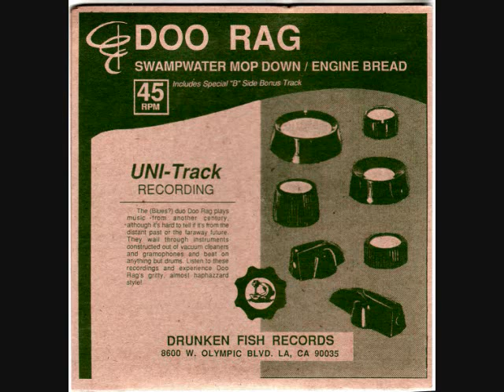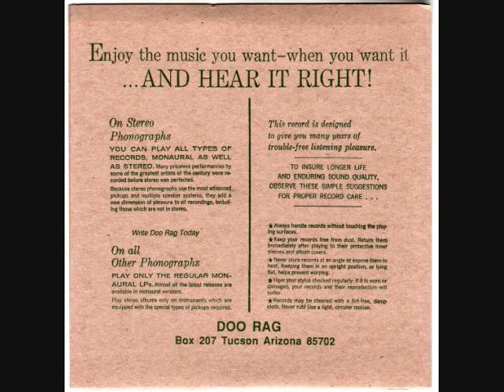Doo Rag - Swampwater Mop Down / Engine Bread.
Vinyl, 7" from 1995